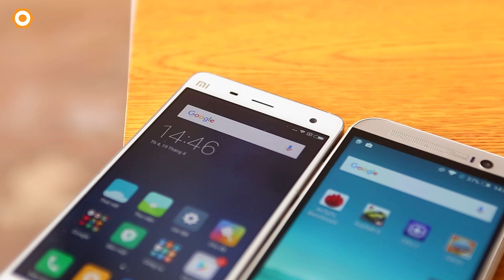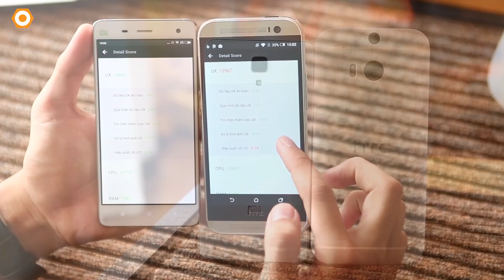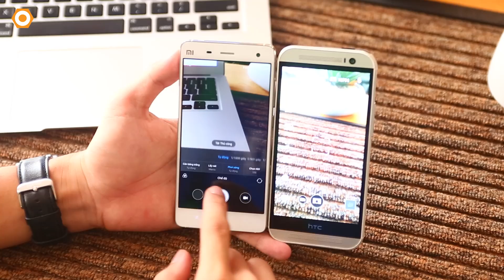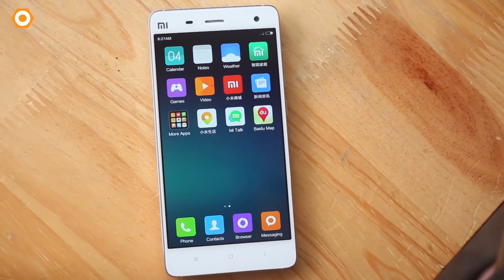Xiaomi Mi 4 3GB giá quá rẻ, HTC M8 có còn đáng mua?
Cả HTC One M8 và Mi 4 đều là các cựu flagship giá rẻ đáng mua, nhưng riêng M8 chỉ đáng mua khi tìm đúng được một chiếc máy ngon lành, điều cực khó trong bối cảnh hàng sửa chữa, thay vỏ đang tràn lan. Ngược lại, mọi vấn đề về chất lượng sẽ được gạt qua một bên nếu bạn chọn Mi 4, máy mới nguyên seal, bảo hành 12 tháng, được hỗ trợ cập nhật phần mềm đều đặn, camera xịn hơn trong khi giá thì cao hơn không đáng kể. Mời các bạn cùng xem video so sánh 2 thiết bị này.